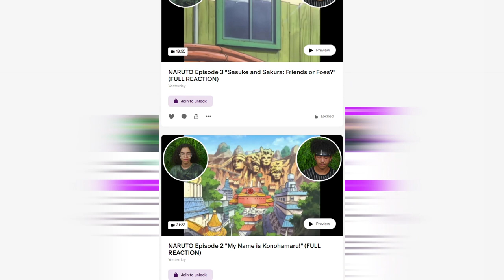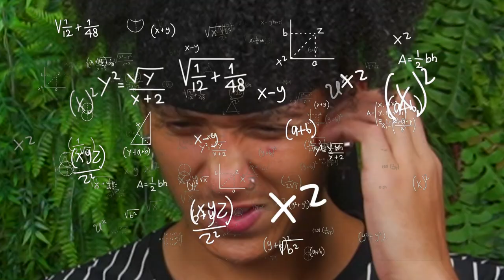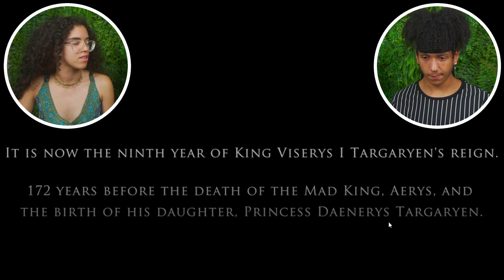Game of Thrones HATER/LOVER watches House of the Dragon 1x1 REACTION | "The Heirs of the Dragon"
Zay and Emily react to House of the Dragon 1x1 "The Heirs of the Dragon" We hope you enjoy our reaction! Emily loves Game of Thrones/House of the Dragon. Zay doesn't typically like medieval style shows but he's giving it a fair chance!